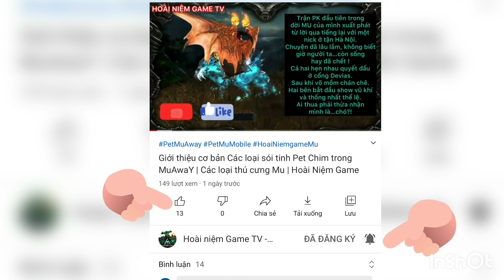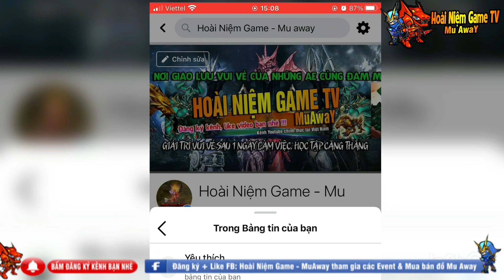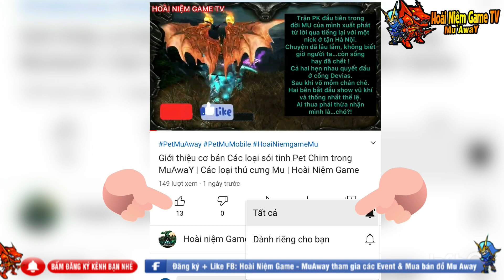Chơi EF chiến MuAwaY đi solo PK MU AWAY Tập 2 Băng rất khó chịu | Hoài Niệm Game TV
➤ GROUP của HNG Trade trao đổi mua bán 😍😍😍
Cảm ơn các bạn !!! 😍😍😍😍😍
Hướng dẫn Reset Master Muaway ?
Reset Master Muaway ?
muaway mua cánh ở đâu?
cách reset mu away
làm nv master muaway
cách kiếm chaos trong muaway
cách kiếm thú cưỡi muaway
cách kiếm ngọc sáng tạo muaway
làm nhiệm vụ cấp 3 mu away
muaway mobile chế tạo cánh
cách auto mu away
chế tạo cánh  wing mu
cường hóa mu
đập đồ mu
sói tinh mu away
MuAway Cầm DK thử đi Blooddi blood castledi blood castle mu awaychoi muaway mobileMuAway Mobilemu mobile 2020choi dk mumu online hay nhat 2020mu phien ban dien thoaimu phien ban mobilesan chao mukiem chao mu away Mu onlineMu mobileMu pc chơi trên điện thoại mu choi tren dien thoai mu awaygame muaway mu moi ra 2020mu ss15mu ss16dk mumg musoul mukiem rong mumuaway viet namgame mu onlinegame mobileHoai niem gamehoai niem game mumu hoai niemhoai niem game mumu originMu H5, set do pk muaway, do pk gia re muaway,
set do pk ngon muaway, pk muaway, kiem do muaway